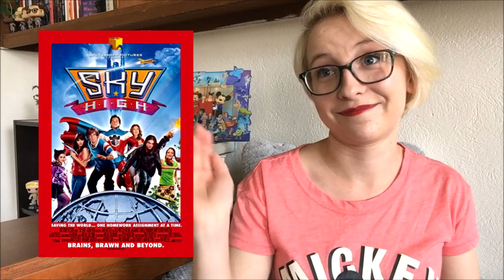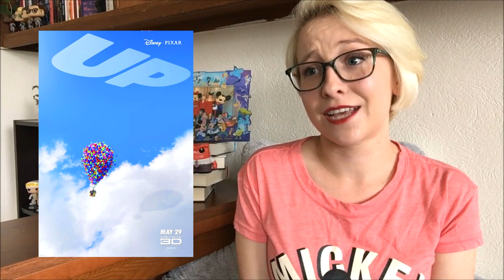I Bet You Can't Guess My Favorite Disney Movie... | Disney Favorites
I'm going to Disneyworld in just a few days, so I decided today was the perfect day to talk about some of my Disney favorites! These favorites include, but are not limited to: favorite songs, live action movies, princesses, etc.

What are some of your Disney favorites?